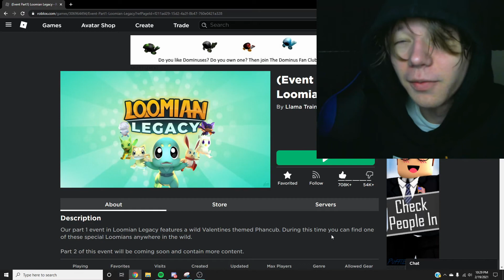Why is This SCAM Allowed on ROBLOX??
These Roblox Ads are literal scams and I don't really know why Roblox doesn't do anything to prevent these scams from being advertised.. However I do hope one day Roblox finds a way to reduce the amount of these are on the site!!

Video Title - Why is This SCAM Allowed on ROBLOX??